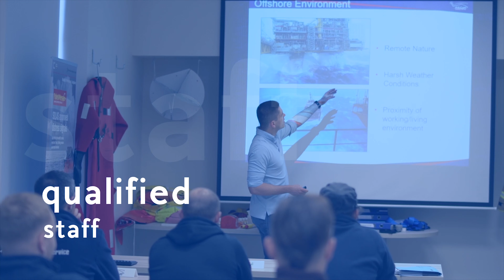Vulcan Training Center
Certyfikowane centrum szkoleniowe w Szczecinie.
Przeprowadza kursy i szkolenia offshore skierowane głównie do pracowników zatrudnionych w instalacjach morskich lub poszukujących pracy w przemyśle naftowym i gazowym.